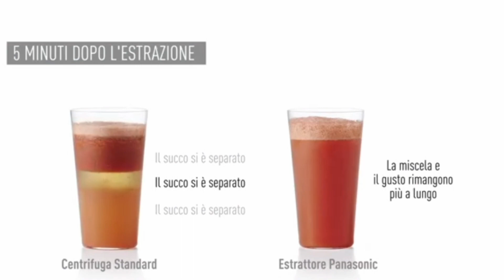TOP 3 - Migliori Estrattori di Succo 2022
⭐️ 3 - Kenwood JMP601SI Estrattore di succo
⭐️ 2 - Estrattore di Succo a Freddo AMZCHEF
⭐️ 1 - Panasonic MJ-L501KXE Slow Juicer